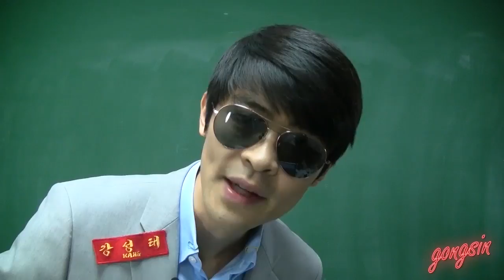[왜 명상 영상 안 봐?] 명상이 정말 공부에 효과가 있을까? ★ 공신 강성태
명상에 대해 자세히 알고 싶다면?
[공부의신 페이스북] 좋아요!